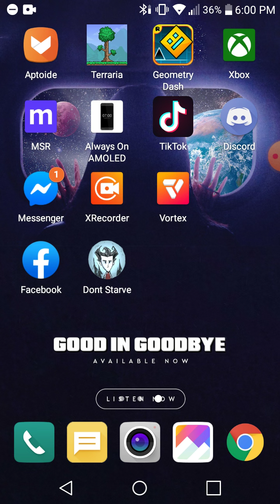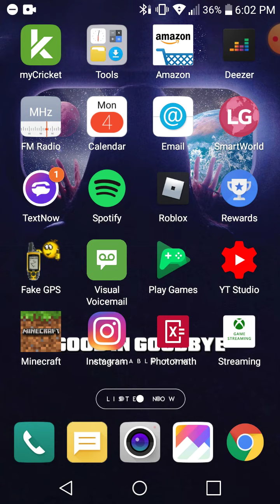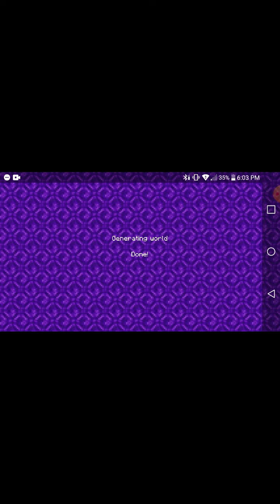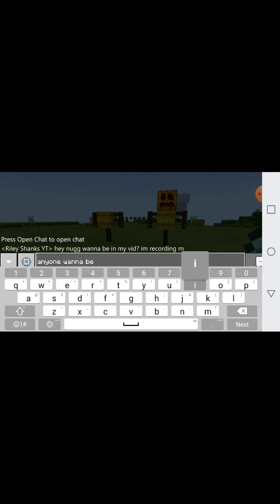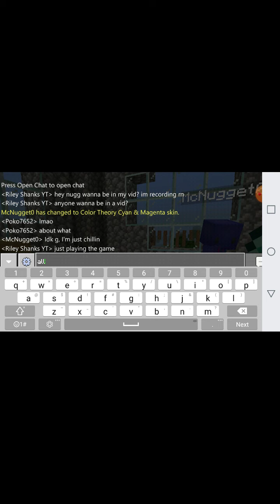Everthorn Episode 2 part 1